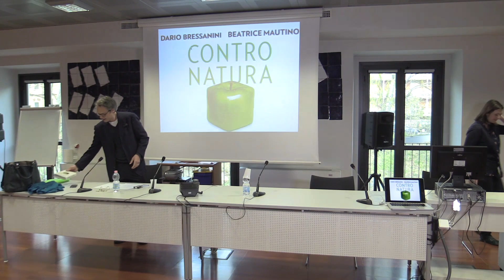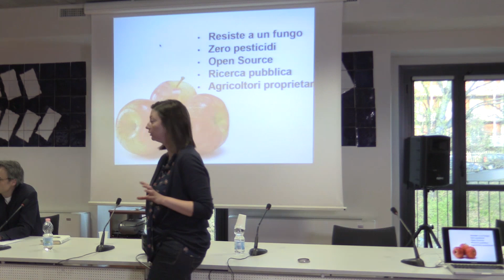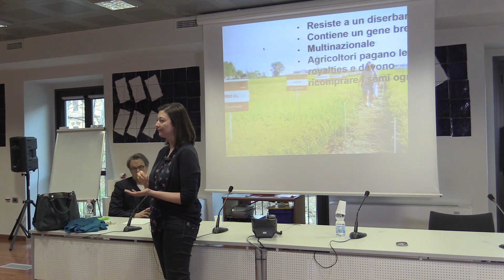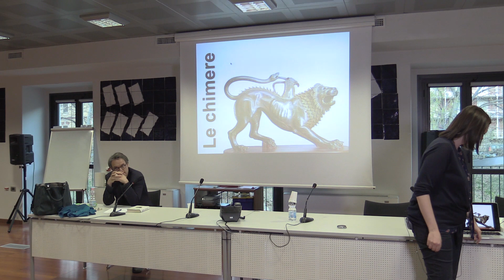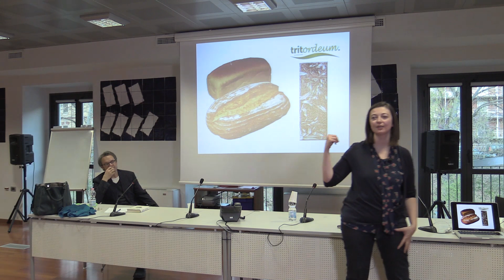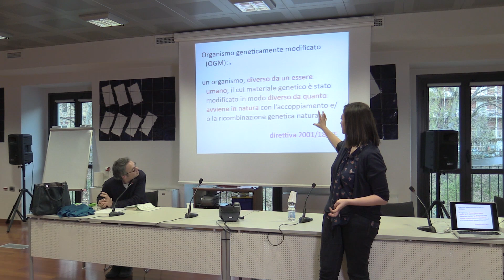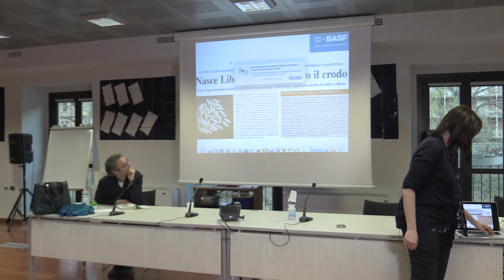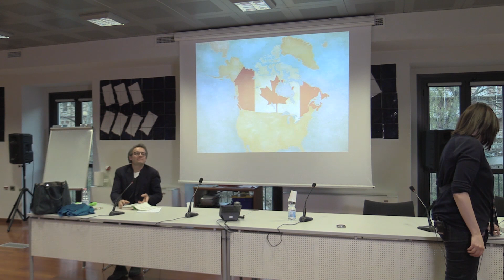Dagli OGM al 'bio', falsi allarmi e verità nascoste del cibo che portiamo in tavola (Conferenza 6)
Giovanni Casavecchia presenta:

"Contro Natura. Dagli OGM al 'bio', falsi allarmi e verità nascoste del cibo che portiamo in tavola"

a cura della Dott.ssa Beatrice Mautino

Riprese e montaggio a cura degli alunni dell' IIS "Bodoni-Paravia" di Torino